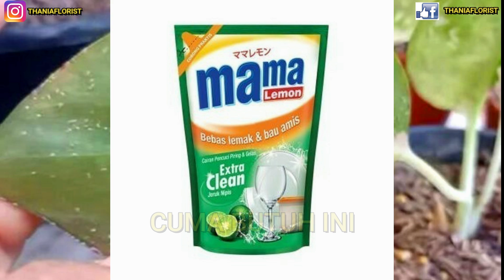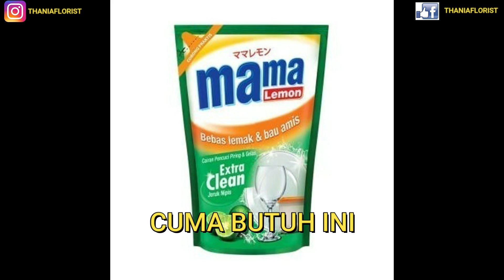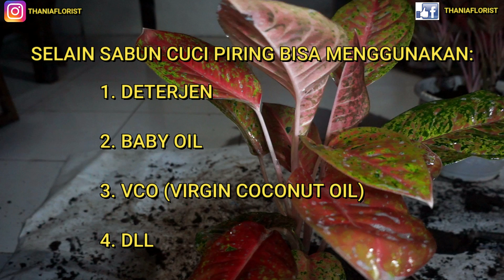aglonema ada kutu putih atau cabuk!!!! begini solusinya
dipublikasikan  tanggal 17 Feb 2021

Cara menghilangkan kutu putih atau cabuk pada aglonema
Pembasmi cabuk atau kutu putih paling ampuh untuk aglonema / aglaonema dan bisa diterapkan ke Tanaman maupun bunga yang lain.. metodenya sangat sederhana yaitu memakai sabun pencuci piring dan bisa di gantikan dengan detergen maupun baby oil cara pengunaanya akan di bahas di video ini, obat kutu putih, semprot kutu putih
membasmi hama cabuk atau kutu putih rahasia para master bunga aglonema aglonema

Channel Thania Florist TV siap membimbing anda memilih, bertanam,menanam dan mengembangkan tanaman anda dirumah